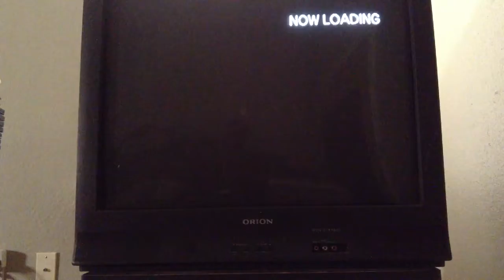Sonic Heroes Pt 13 Shadow you have no past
Shadow Rouge and Omega finds Eggman will they get answer or not
This is the original one